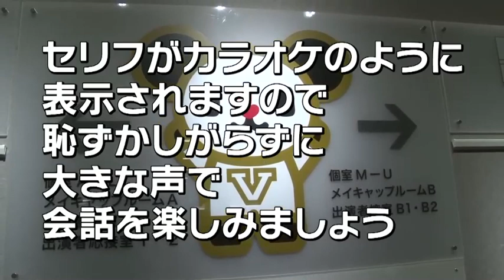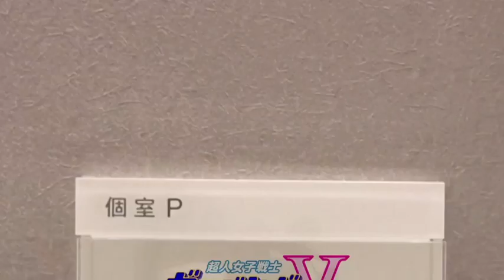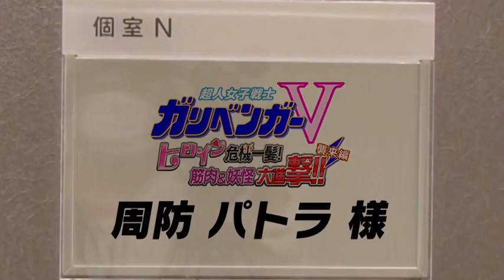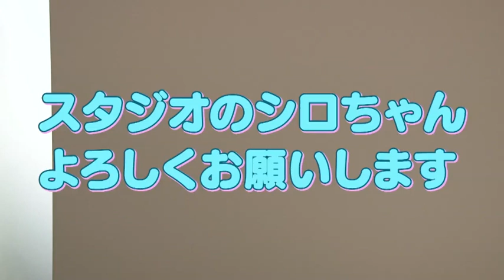配信直前！番組名物Dで出演者の楽屋に行こう！「イベント名物企画 タカマツＤになろう 襲来編」【ガリベンガーV】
配信直前！！
待ちきれない皆さんにタカマツDから動画のプレゼントが届きました！！
昨年８月のイベントで好評でした「タカマツDになろう」動画です！

まずは「襲来編」！
神楽すずちゃん、燦鳥ノムちゃん、周防パトラちゃんの楽屋にお邪魔しちゃうぞ！！
皆さんも タカマツDになりきってみよう！

あれ？冒頭のナレーションが聞き覚えのある方の声が、、、
す、すごく豪華になってます！

楽屋で楽しみながら、もうすぐ始まる配信も
見るんだＶ！

★ブイ子・スマートフォン/PC向け壁紙